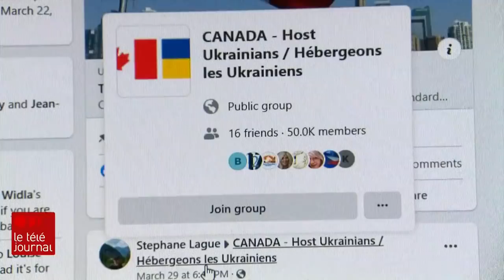Guerre en Ukraine : des réfugiés accueillis au Canada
La guerre en Ukraine a fait plus de 5 millions de réfugiés. Le Canada a reçu près de 140 000 demandes de visa depuis la mi-mars, dont un peu plus du tiers ont déjà été approuvées. Des Ukrainiens commencent à arriver au pays, souvent avec l'aide de gens d'ici. Jean-Sébastien Cloutier a été témoin des premiers moments de ces nouveaux arrivants.